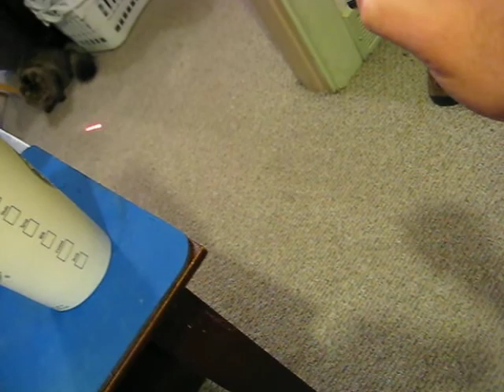The Crew and the Bug 2009 30 Oct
The crew - minus Orange Crush - playing with the laser "bug."